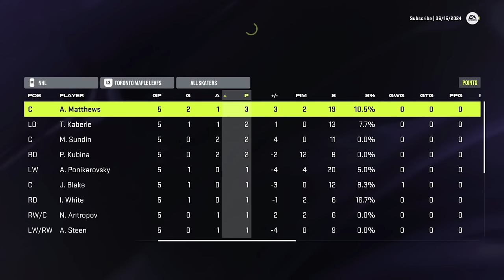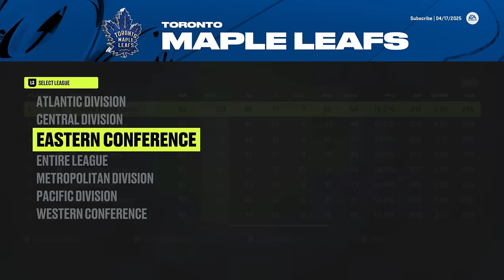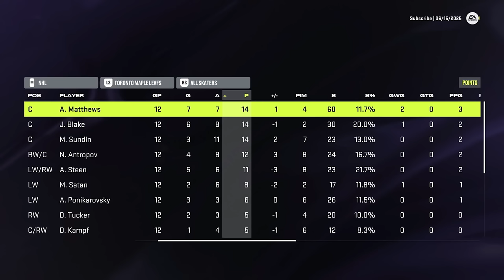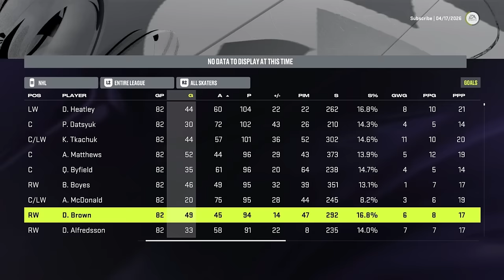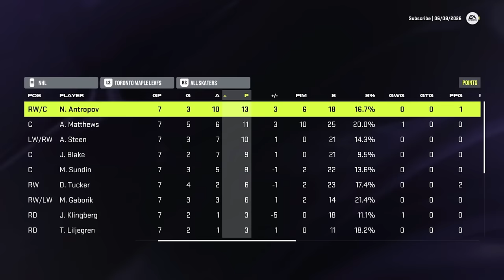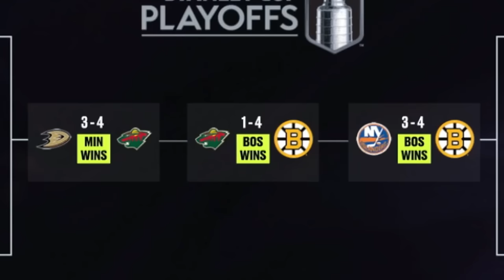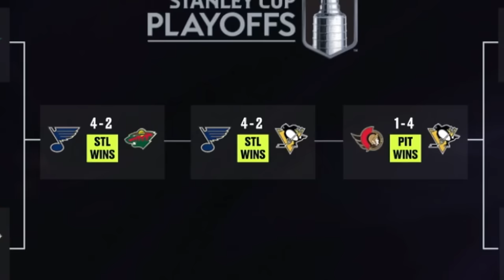I Put Auston Matthews Back In 2007 To See If He's A Bust